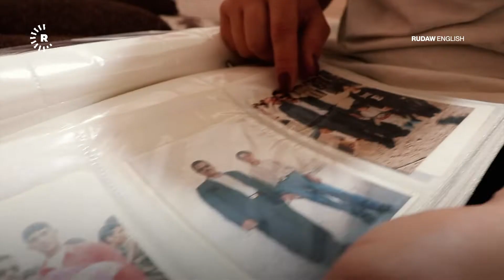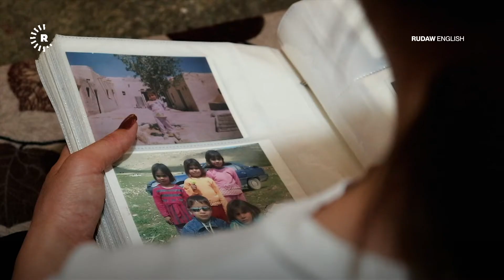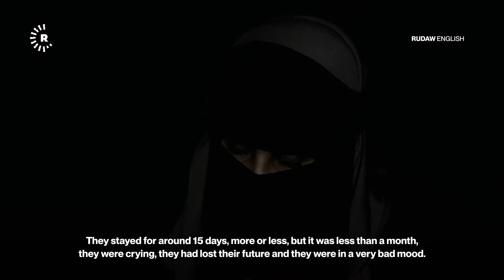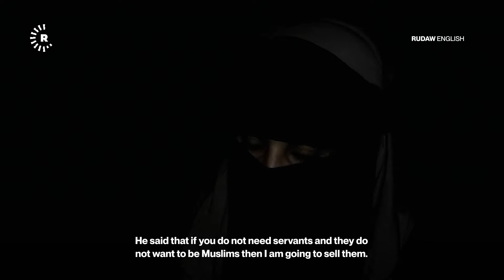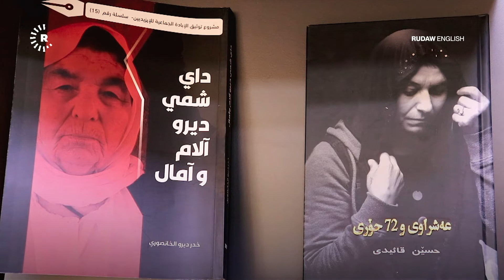White Building | Documentary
On the eighth anniversary of ISIS capturing the city of Shingal, victims recount the horrors of being under the rule of the militant group.

Directed by: Kawa Omer